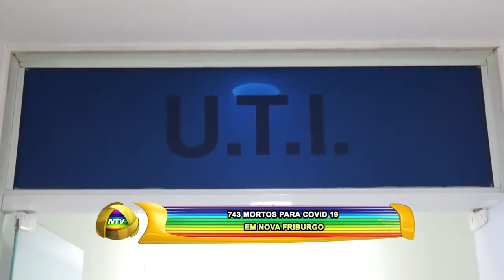743 MORTOS PARA COVID 19 EM NOVA FRIBURGO 02 08 21